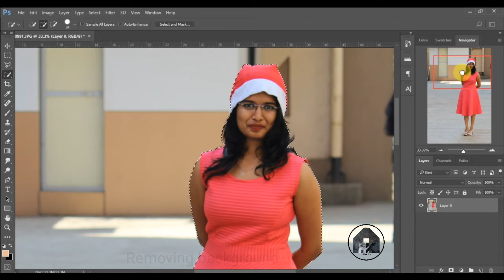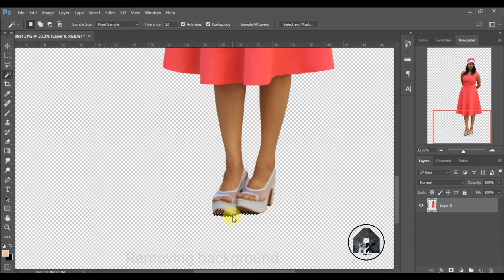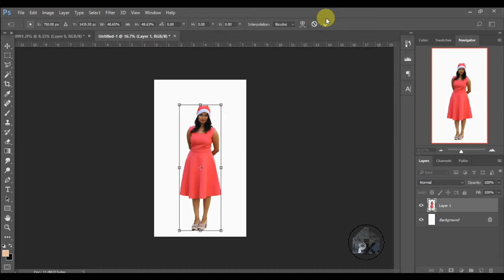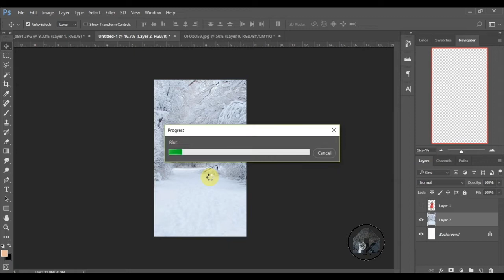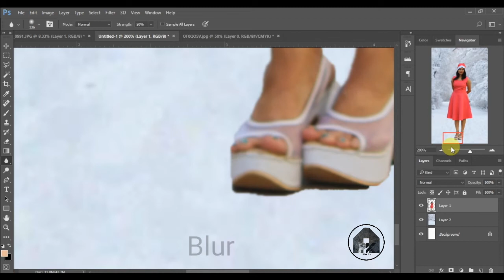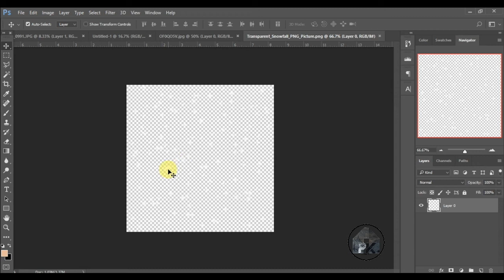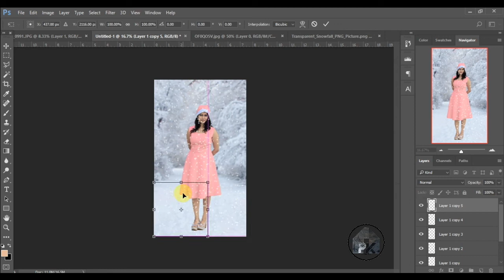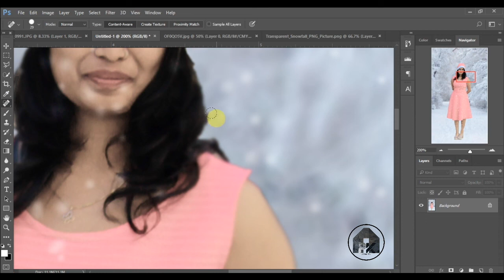Photo Manipulation, Photoshop cc, Photoshop Tutorial 2017, Articlepk